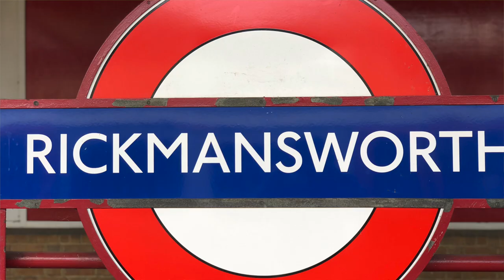Little Bob Royal at Rickmansworth, Herts